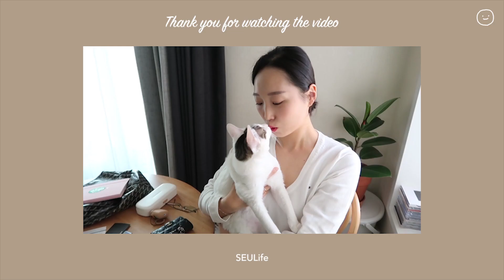왓츠인마이백? 👜 What's in my bag? +고야드 생루이 🖤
안녕하세요🌟
오늘은 제 가방을 소개합니다~
자세한 정보는 하단을 참고해주세요

오늘도 제 영상과 함께 해주셔서 고맙습니다 - ♥

가방: 고야드생루이 / 블랙, GM
지갑: 샤넬카드지갑 / 캐비어
안경: 로우로우 / R EYE 200 BETA TITANIUM, Gray
에어팟
파우치
다이어리

bag: Goyard / Saint Louis Black, GM
purse: Chanel / CardWallet
glasses: rawrow / R EYE 200 BETA TITANIUM, Gray
air pods
pouch
diary